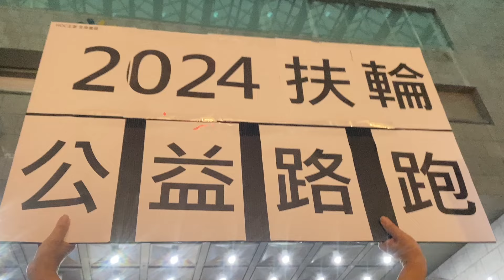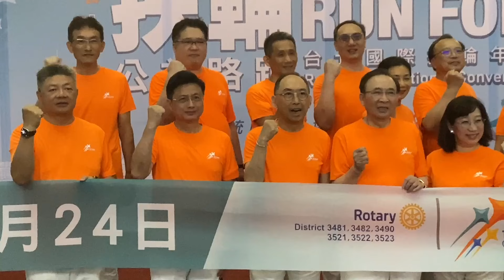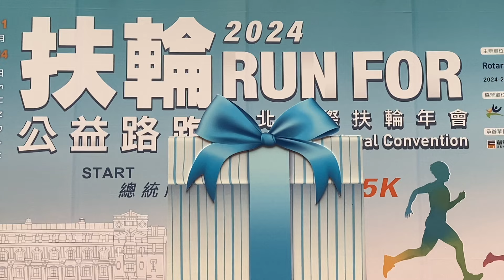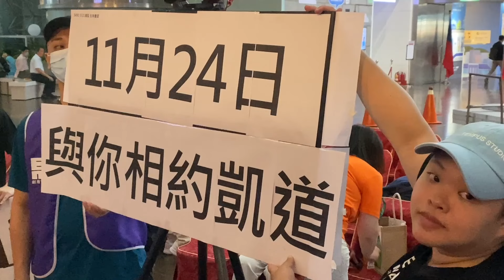HOC年會#路跑#記者會#King#台北國際扶輪年會#扶輪#公益路跑#北市府#體育局#國際扶輪3523地區DG Gordon曾國峰#3522地區#3521地區#3481地區#3482地區#3490地區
『扶輪 公益路跑 2024』
RUN FOR 台北國際扶輪年會

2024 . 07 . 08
Press Conference
Taipei City Government

國際扶輪 3523 地區  總監 DG Gordon  曾國峰
國際扶輪 3522 地區  總監 DG    D.L.     侯玳梁
國際扶輪 3521 地區  總監 DG Marine  李博信
國際扶輪 3481 地區  總監 DG Healthy 劉影梅
國際扶輪 3482 地區  總監 DG Jessica 陳正玲
國際扶輪 3490 地區  總監 DG  J.S.C.   陳建勳

PP King 下午好😃～

7/8 跨地區路跑，記者會，你記錄的影片內容，
創意家想使用你剪輯後，的內容  ~

以下是他們 Tag 我的訊息 ~

@Arthur 郭敏昌 @ 王欽秉BILL 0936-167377
總召、主委兩位好，想請問兩位是否認識這位
3523地區的劉老師呢？是否有他的聯繫方式呢？
我們在剪輯宣傳影片時，發現劉老師上傳的影片，
由於劉老師取景的角度比後方的攝影機更靠前、
更好，故想冒昧的詢問劉老師是否能授權
這段影片給我們，讓我們放進宣傳影片中。

國際扶輪 公益路跑 2024